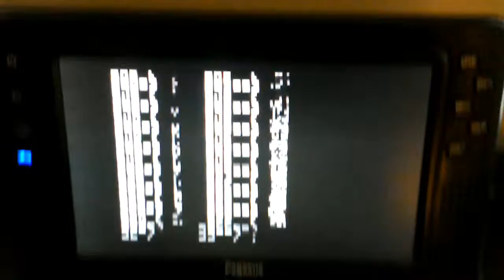Half-Byte Computer/Console running Tiny Basic with TVOut and PS/2 Keyboard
Short clip of my Half-Byte Computer running Half-Byte Tiny Basic on the device, using the TVOut library and PS/2 Keyboard library.  You can write your own Tiny Basic programs, right on the device.